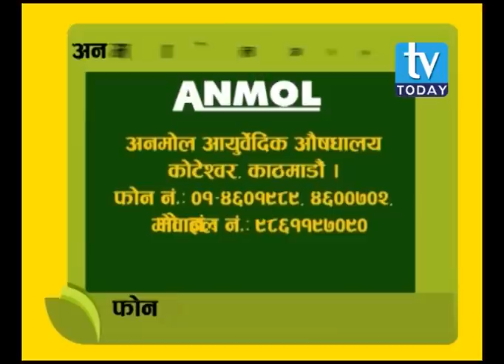Doordarshan Kami Sherpa with Krishnanand Bhatt